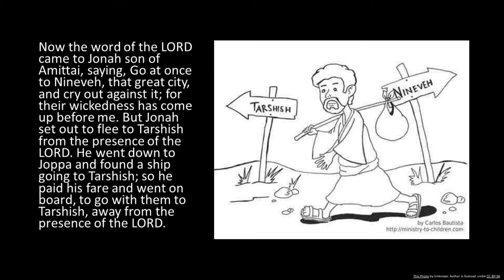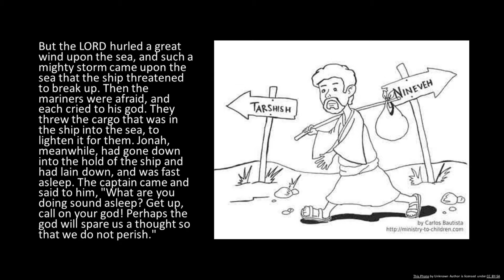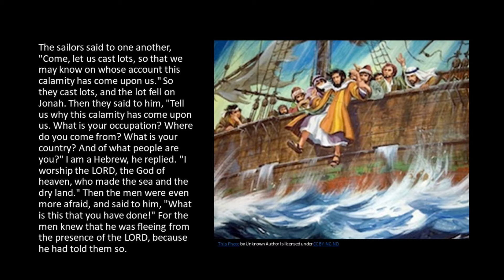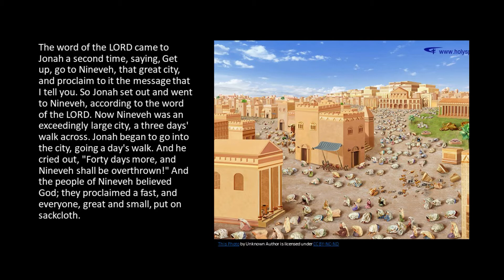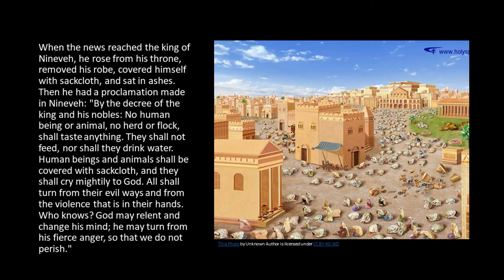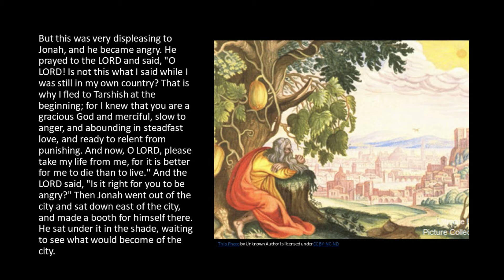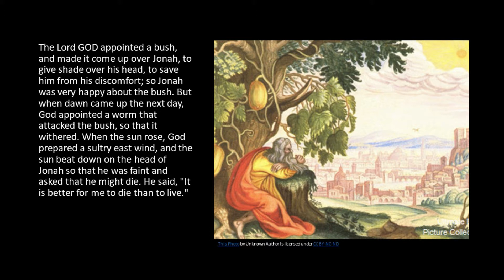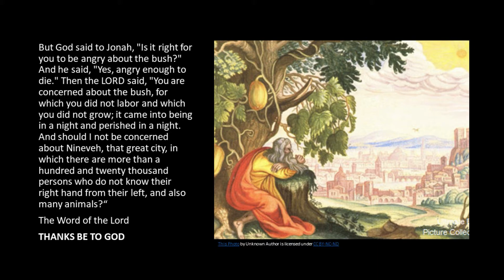Jonah Reading and Sermon 11 8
Here is the scripture reading and sermon about Jonah from Sunday, November 8, 2020